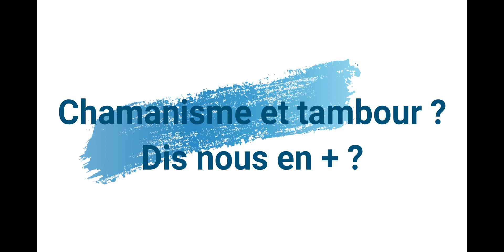Séverine Alleno magnétiseuse, chamane, médium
Séverine travaille avec ses mains, mais aussi avec son tambour pour des soins chamaniques selon le besoin, elle est passionnée et vous allez vite le voir dans cette vidéo. Joie de vivre et énergie , empathie et connaissances pour vous aider dans votre introspection.